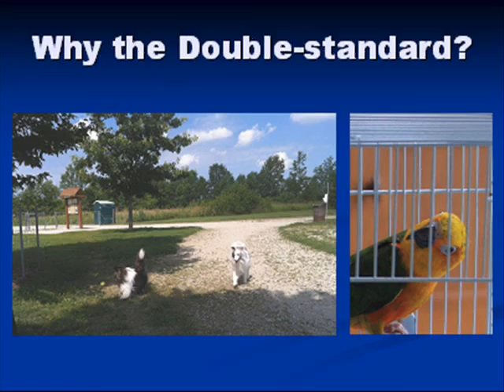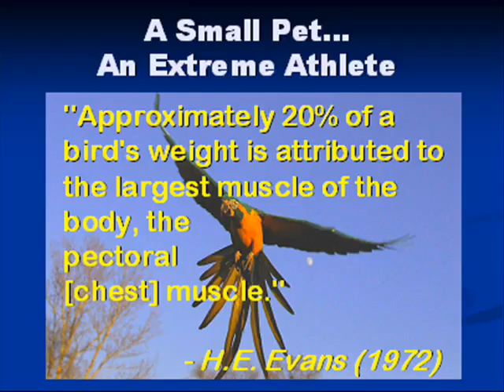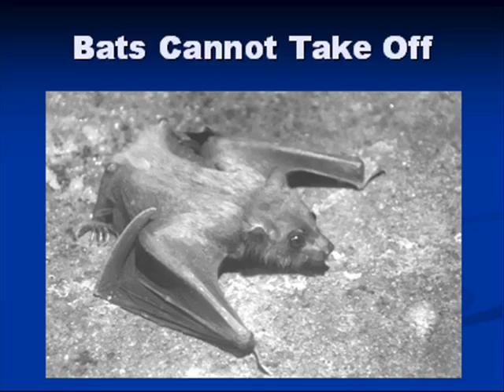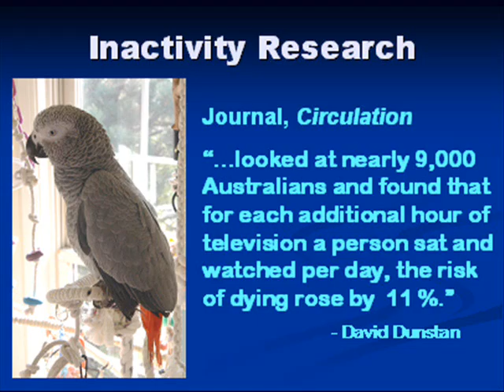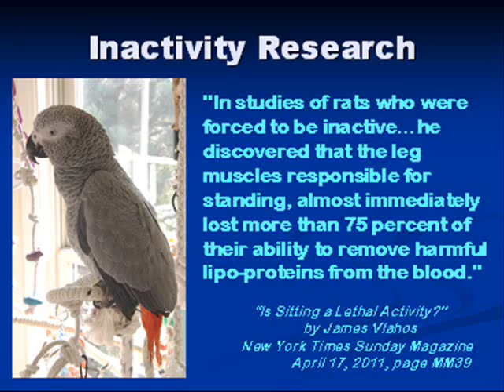Dogs Need to Run...they need Exercise and a Day at the Dog Park... Right?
I created this revealing video, which i used as a pre-produced intro to my talk at the 2013 AFA convention.  Dog owners and parrot owners take heed and ponder why there is such a difference in perception.  Please leave your insights and comments below.

The video ends with a question...and the answer to that question can be found in all of my videos here on YouTube.